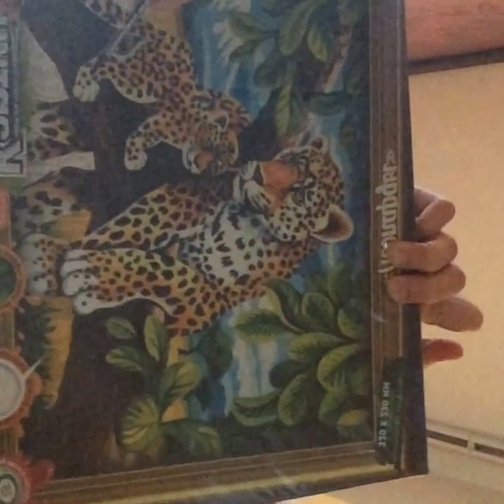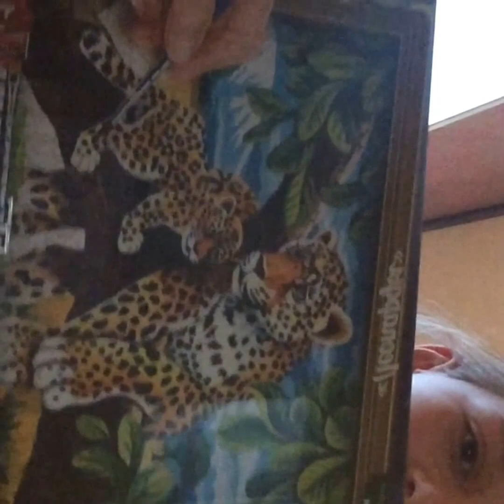мой первый видео обзор про картину Леапардов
Я очень очень очень сильно извеняюсь что так долго не выпускала своих виде😢но теперь я выпустила свой интересное видео кому нравитса пишите в коментах😀😃😀🙃